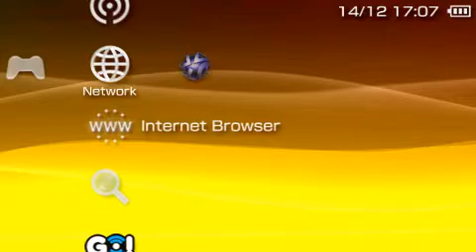SEpluginsManager.mkv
The SEplugins Manager allow to (re)create your plugins list without any hombrew or PC and Simply Saver allow you to save this list in the SEplugin folder